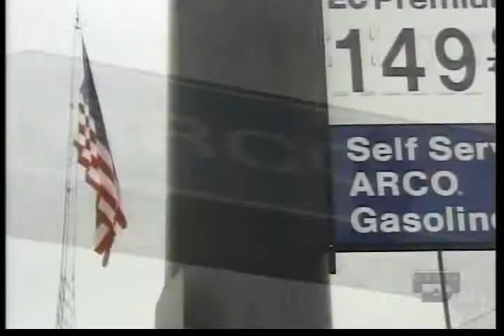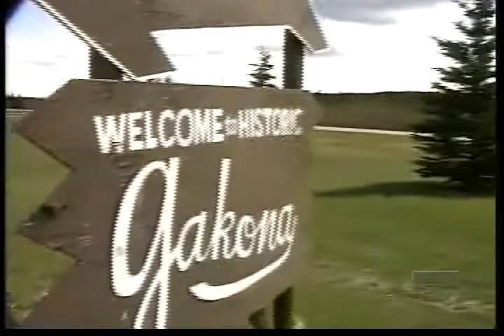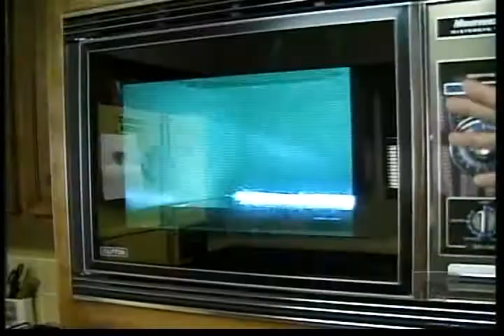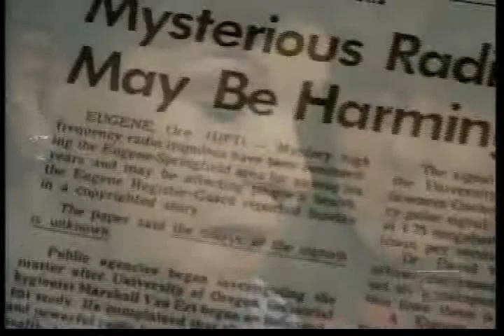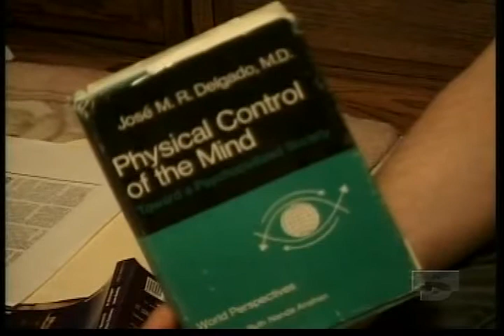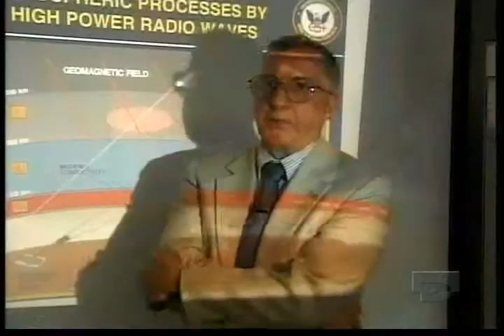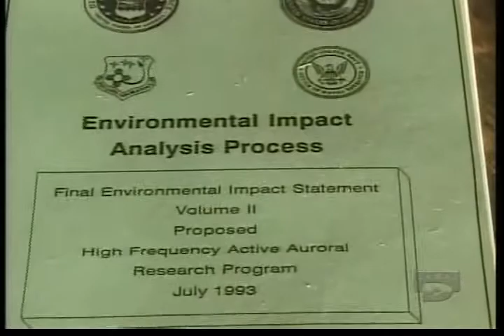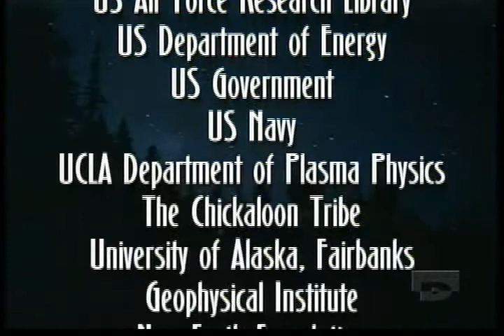4 HAARP des trous dans le ciel